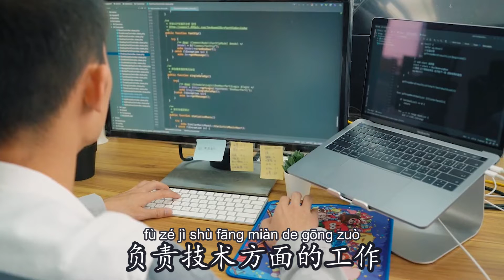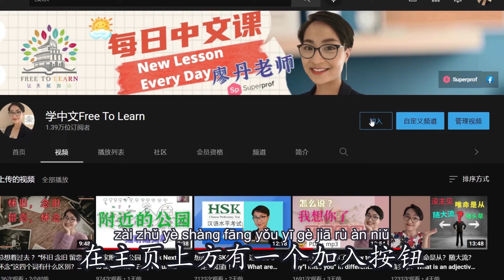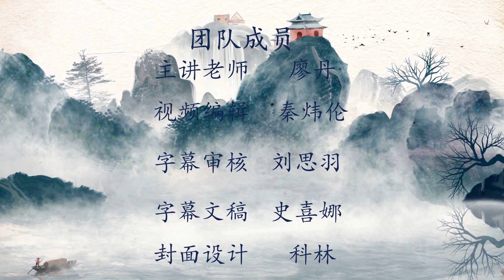0067 G 负责、承担、负担 有什么区别？教你用中文表达责任感！How to Say ‘Responsible for’ in Chinese: The Most Common Vocabulary